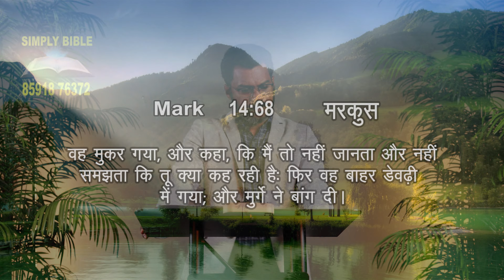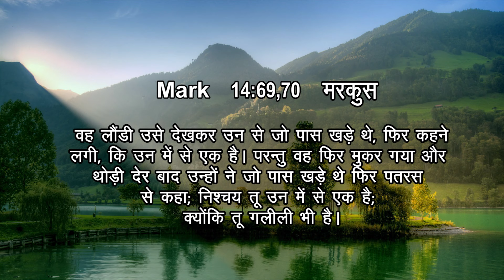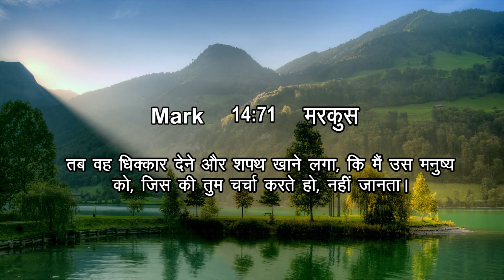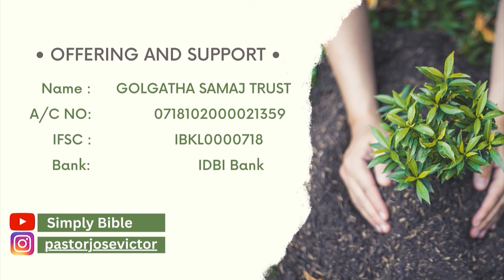मरकुस की किताब हमें क्या सिखाती है? | भाग 28 | पादरी जोस विक्टर | शुभसंदेशटीवी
What does the book of Mark teach us? | Part 28 | Pastor Jose Victor | ShubhsandeshTV

In this enlightening video, Pastor Jose Victor takes us on a journey through Mark 14:66-71 from the Bible. He provides valuable insights and reflections on this passage, helping us understand its significance and application in our lives. Watch and be blessed!

Introducing Goodnews Studios by Shubhsandesh TV

For Prayer Call:
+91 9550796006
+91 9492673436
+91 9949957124